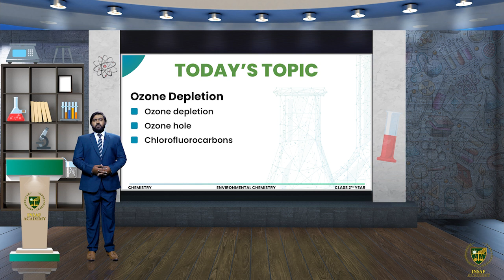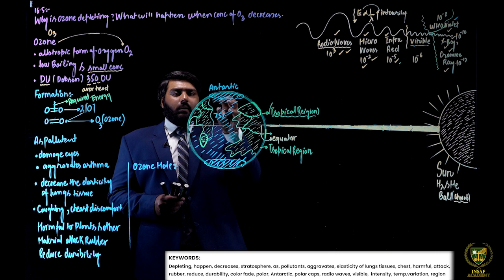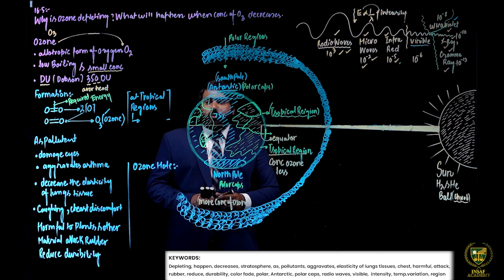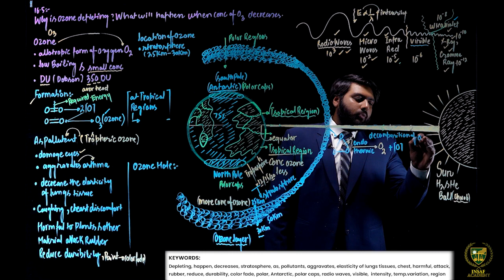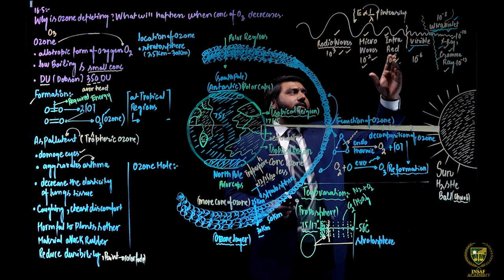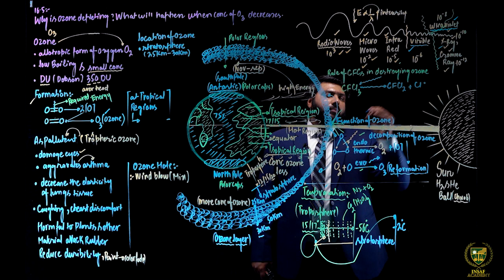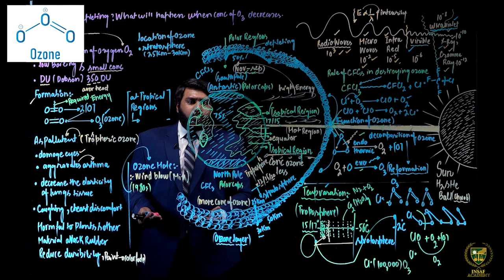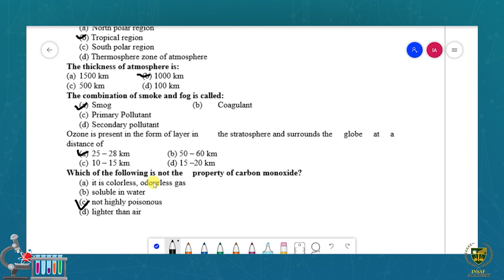Ozone Depletion | 12th chemistry | Chp 16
Dear Students
Ozone Depletion.